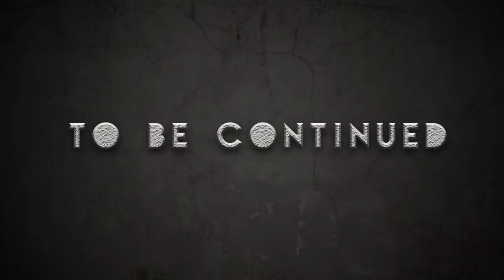TITAN! - Animé Addicts Ep. 1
Two brothers has the power to make animé elements real! What happens when they make a titan from Attack on Titan real? O.O

Wanna know how we make awesome videos?

GulliermoGage

You an animator? Want to join a network like me?